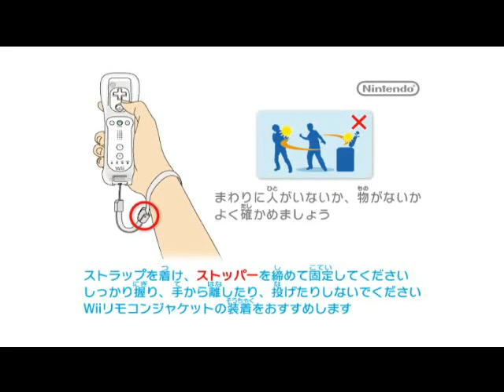大乱闘スマッシュブラザーズXハック(Gecko使用)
※音量が大きいかもしれません。

前回で紹介できなかったステージを紹介します。
と、gdgdプレイ。